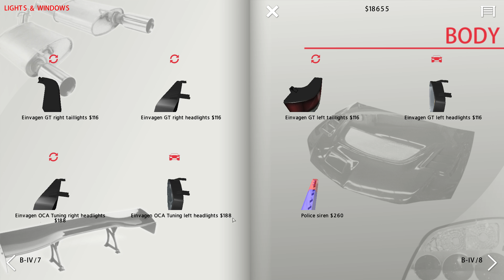Career 2: Racing events aren't that easy (Long Part 7)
these events are true waste of money when there is about entry fees and that they are also difficult and impossible for most parts